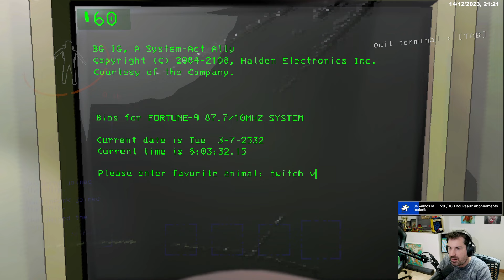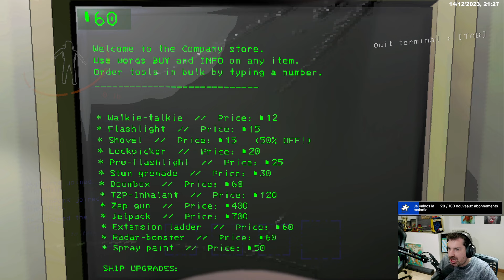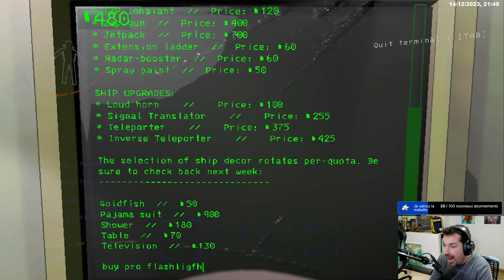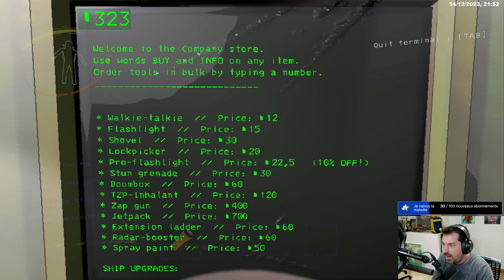LETHAL COMPANY AVEC GUILL, PONK ET JIMMYBOY - LETHAL COMPANY